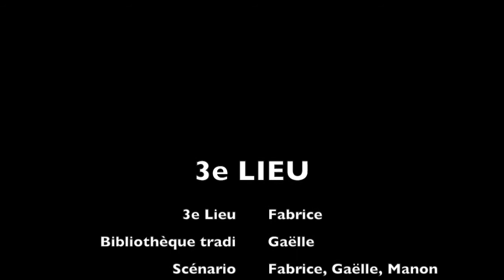3eLIEU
Présentation par les étudiants de DEUST 1 Métiers des bibliothèques et de la documentation (Rennes 2)